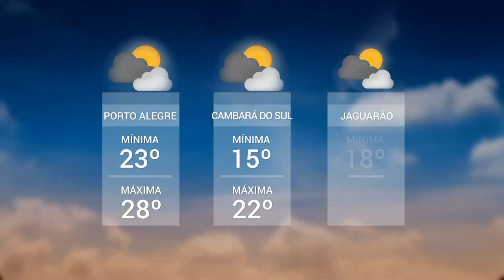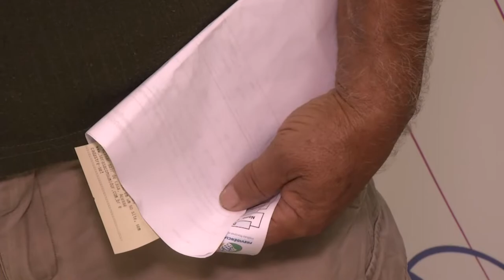Panorama | TVE - Boletim - Feirão Serasa limpa nome - 18/03/19